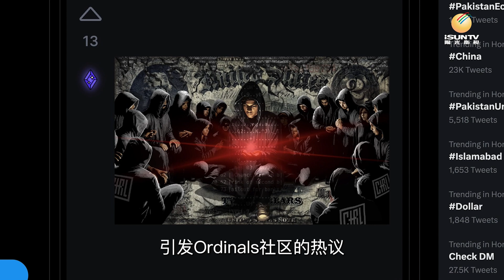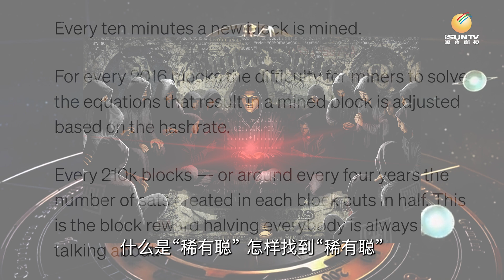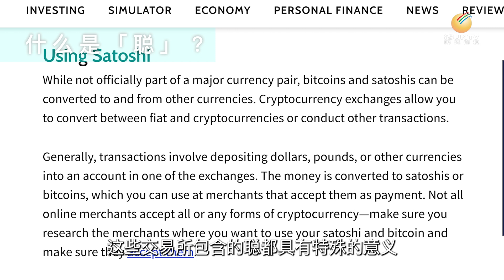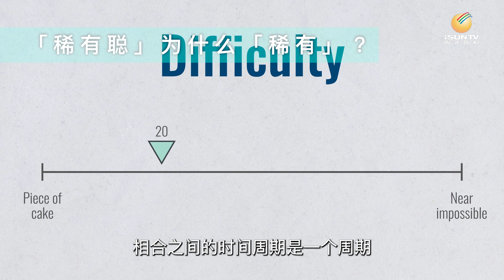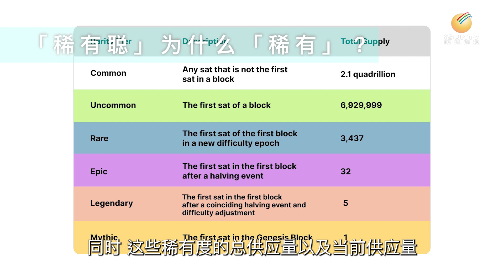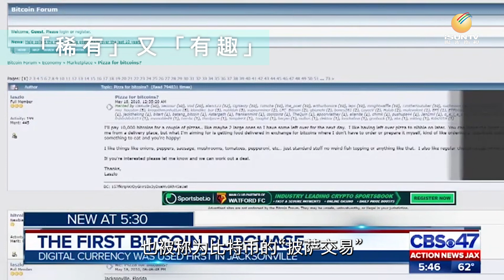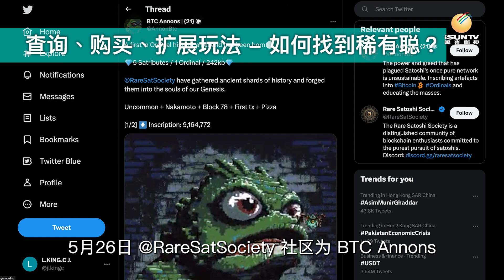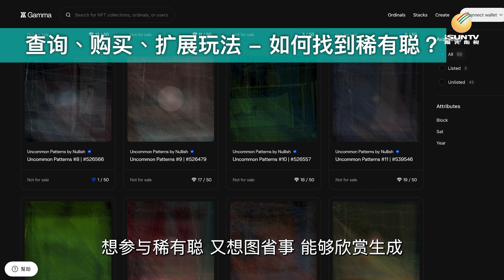下一轮「躺赚」良机—你的钱包里面有「稀有聪」吗？【链金坊 EP69】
比特币 NFT 在一月中旬横空出世，不仅引爆社群讨论热度、也带来新一轮的财富机会。在Ordinals协议风靡币圈之时，已经有一些人开始深入研究、收集并在「稀有聪 rare satoshis」（简称「 rare sats」）上镌刻东西了。

什么是「稀有聪」，怎样找到「稀有聪」，有哪些可拓展的玩法，新玩家又该如何入场？今天的链金坊节目将一一解答上述问题，向您详细介绍BRC20后的下一波炒作叙事——「稀有聪」。